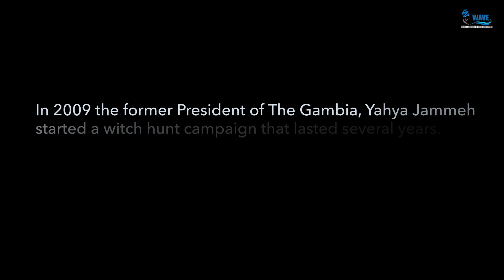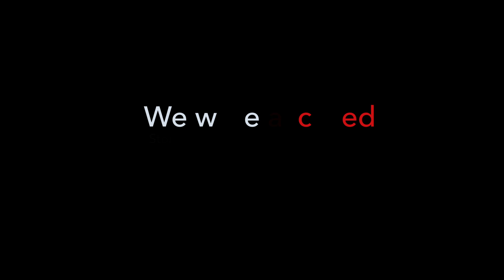We Were Accused - Trailer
Gambia’s former President Yahya Jammeh ordered a witch hunt campaign in 2009 that targeted individuals in different communities. He claimed his aunt had been killed by a ‘witch’. The campaigns infringed on individual rights and freedoms and violated the dignity of victims, who, along with their families endured mental, physical and psychological trauma and significant economic losses. Some victims were sexually assaulted; women were raped. Many victims died. In this documentary, victims and survivors talk of their encounters, the stigma they face, healing, reconciliation and their quest for justice.